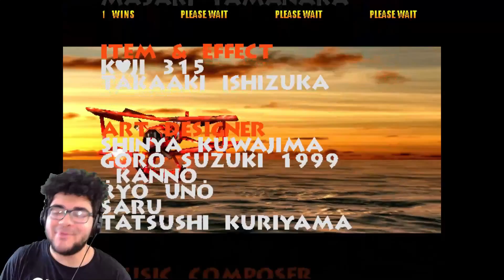THIS BRINGS BACK SO MUCH MEMORIES!!! | Power Stone 2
Power Stone 2 is a multiplayer fighting game that built on the innovative gameplay introduced by its predecessor, Power Stone. Power Stone 2 allows up to four players to choose from multiple characters and utilize items such as tables, chairs, and rocks in battle

Jangle